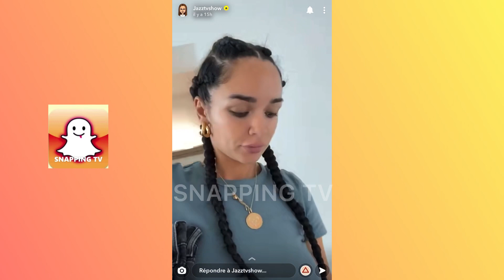JAZZ RÉVEILLE EVA QUEEN ET LAURENT LE MATIN 🤣😂 !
Jazz en a marre d’être là seule debout et a décidé d’aller réveiller Laurent et Eva Queen !